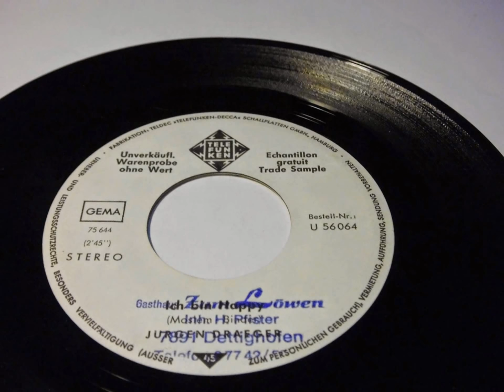Jürgen Draeger ICH BIN HAPPY PLAK RECORD 7"